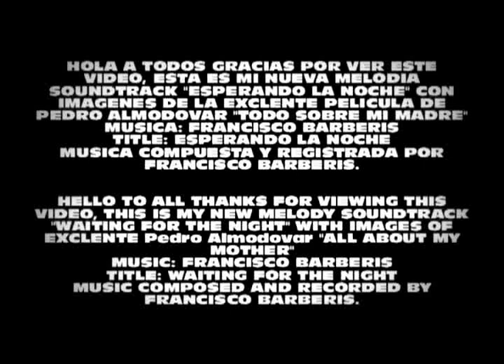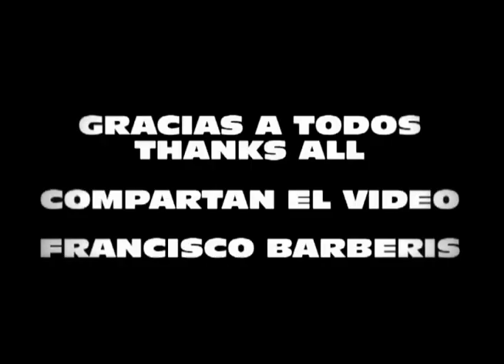FREE COPYRIGHT MUSIC - Todo Sobre Mi Madre - Soundtrack - Francisco Barberis - Esperando la noche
HOLA A TODOS SOY FRANCISCO BARBERIS UN MUSICO AMATEUR DE 21 AÑOS SOY DE SANTA FE ARGENTINA,ESTA ES MI NUEVA MELODIA DE SOUNDTRACK, MI SUEÑO ES PODER HACER BANDAS SONORAS DE PELICULAS, MI OTRO SUEÑO TAMBIEN ES QUE GUSTAVO SANTAOLALLA ESCUCHE MI MUSICA. GRACIAS A TODOS ESPERO SUS COMENTARIOS.

HELLO EVERYONE I AM FRANCISCO BARBERIS an amateur musician I have 21 YEARS OF SANTA FE ARGENTINA, THIS IS MY NEW SOUNDTRACK Melody, my dream is to do movie soundtracks, my other dream is also LISTEN TO MY Gustavo Santaolalla MUSIC. THANK YOU ALL I welcome your comments